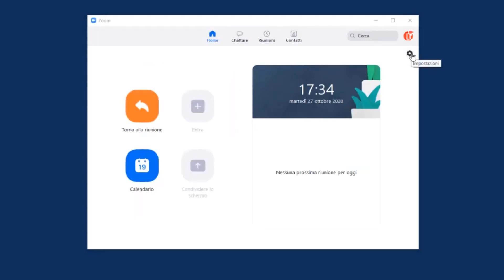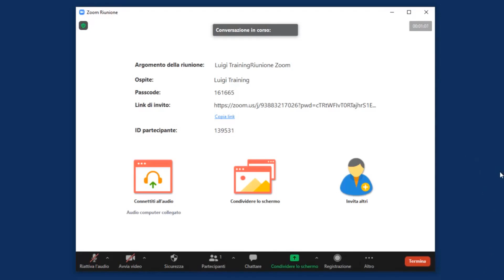Zoom Tutorial #35 — Bloccare la barra degli strumenti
✔ Bloccare la barra degli strumenti può rilevarsi una cosa molto comoda. Ecco come si fa in questo tutorial.

DONAZIONI
↓ Donazioni: se vuoi puoi sostenere il canale.

SOCIAL
↓ Pagina Facebook

↓ E-mail 📩 per assistenza privata o preventivi.

LINK PRODOTTI PER VIDEOCONFERENZE *
Webcam
2 (consigliata)
3 (economica)

Mouse Wireless
Sdoppiatore cuffie 5 porte
Sdoppiatore cuffie 2 porte